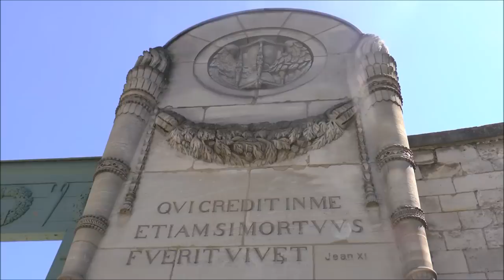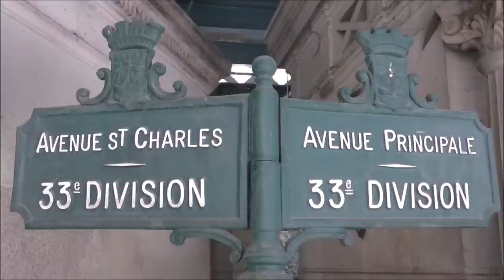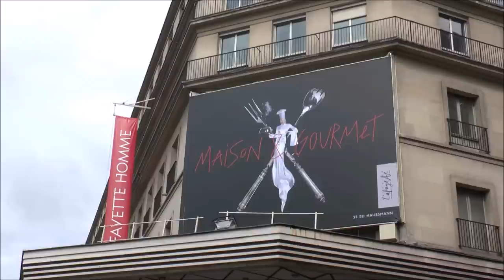50 Things to do in Paris, France | Top Attractions Travel Guide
Earlier this summer we spent a whole 10 days in Paris and we decided we wanted to highlight some of the best attractions and activities around the city. Over the course of our visit we came up with 50 things to do in Paris, but of course, there are plenty more things you could experience here. We hope this guide will you plan your trip to Paris, and let us know if there's anything else you would add to this list. Now let's get started!

50 Things to do in Paris, France Top Attractions Travel Guide:

1) Eiffel Tower - La tour Eiffel
2) Champ de Mars
3) Crêpe - Eat a crepe
4) Notre-Dame Cathedral (Notre-Dame de Paris)
5) Arc de Triomphe de l'Étoile (Arch of Triumph of the Star)
6) Avenue des Champs-Élysées
7) Have a Parisian picnic in the park
8) Bois de Boulogne
9) Rent a rowboat
10) Macaron - macaroon
11) Market Versailles
12) Marie Antoinette's Hamet - The Queen’s Hamlet
13) Palace of Versailles - Château de Versailles
14) Dance along the Seine at night
15) Love lock bridges
16) City views from the dome of Sacré-Cœur
17) Basilique du Sacré-Cœur - Basilica of the Sacred Heart of Paris
18) Croque-monsieur - grilled ham and cheese sandwich
19) Éclair - pastry filled with cream and topped with icing
20) Panthéon - Pantheon
21) Cimetière du Père-Lachaise - Père Lachaise Cemetery
22) Jardin des Tuileries - Tuileries Garden
23) Musée du Louvre - Louvre Museum
24) Bateaux Mouches - boat ride down the Seine river
25) Vélib' bike ride
26) Segway Tour
27) Jardin des Plantes - Botanical Garden
28) Muséum National d’Histoire Naturelle - National Museum of Natural History
29) Centre Georges Pompidou
30) Le Marais - The Marsh historic district
31) Bastille Day - La Fête nationale - Le quatorze juillet
32) Jardin du Luxembourg - Luxembourg Garden
33) Palais du Luxembourg - Luxembourg Palace
34) Les Invalides - L'Hôtel national des Invalides
35) Grand Palais 'Great Palace' - Grand Palais des Champs-Élysées
36) Petit Palais - Small Palace
37) Citroën 2CV - deux chevaux
38) Sainte-Chapelle - Holy Chapel
39) Trocadéro
40) Parc de Princes - Paris Saint-Germain F.C.
41) Moulin Rouge
42) Cimetière de Montmartre - Montmartre Cemetery
43) Moulin de la Galette
44) Le Consulat Restaurant
45) Musée de Montmartre - Montmartre Museum
46) Mille-feuille French pastry - 'a thousand leaves'
47) Tarte au Citron - Lemon tart
48) Galeries Lafayette - French Department Store
49) L'église de la Madeleine - Madeleine Roman Catholic Church
50) Métro de Paris - Paris Metro

We're confident our travel video guide covered some of the top attractions in Paris along with some suggestions that wouldn't necessarily be found in a tourism guide book including information on festivals, arts, entertainment and dining along with French cuisine. Most of the French foods we sampled would be found at any kind of local French bakery (pâtisserie).

50 Things to do in Paris, France | Top Attractions Travel Guide Travel Video Transcript:

Hello, and welcome to Paris. This week we are exploring the city of love, city of lights and city of art. This video will be showing you the top 50 things to do while you visit Paris.

So we're wrapping things up here. What would be your one tip for visiting Paris? Well, I have recently spent a whole ten days here in summer. I would say that if you really want to visit the art galleries, the museums and all of the main attractions you should probably avoid summer and like either come in the spring or the fall or even winter. Because the lines are insane and sometimes you have to wait like an hour and a half or two hours.

So how about you? What are your final thoughts on Paris? So my finals thoughts is obviously Paris is one of the top cities in the world in terms of attractions. There is going to be garbage, there is going to be lines, there is going to be some areas that are a bit of an eyesore. But there is also a lot of beauty and there is also a lot to do here.

And that concludes our guide of the top 50 things to do and see in Paris. We hope you enjoyed watching, and let us know if there are other places you would add to this list.

This is part of our Travel in France series showcasing French culture, French arts, French foods & French cuisine.